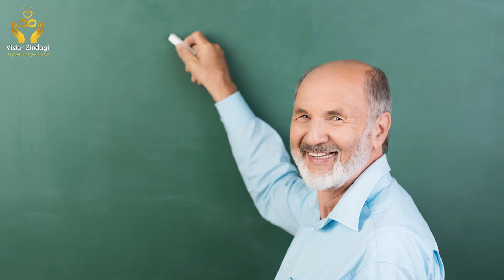SMILE Global Teachers Academy Launch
Are you ready for a life-changing experience?

I am Mahesh Masal, a Human Mindset Expert and passionate Trainer, dedicated to helping you unlock your full potential and achieve happiness, health, and success.

Ready to start your transformation today?

🔑 Transform Your Life: Happy, Healthy, and Successful 🧠

MAHESH MASAL
Mahesh Masal is a Human Mindset Expert and a very passionate Trainer. He is the Founder Director of CONNECT a well-reputed training and consultancy organization. He is on a mission to transform 10 million lives towards a happy and meaningful life. He has touched moved and inspired more than 3 lakh youth, 20000 plus teachers and Parents. He works with 64 companies to enhance their Productivity, Profitability, and Performance in a humane way. He is a bestselling author and a Professional Career Counselor.
He believes in
 “God Connects Right People at Right time for Right Purpose”
  “Live Rich Die Empty”
  “Have Madness in Head and Fire in Heart and manifest best from within”

He resides in Dharwad Karnataka. He can be contacted on